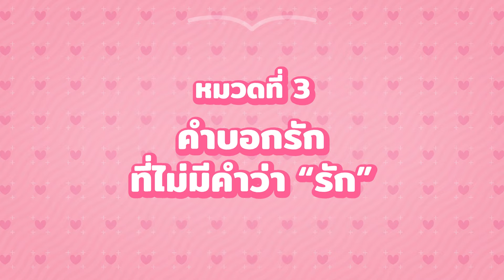Uperture EP.128 | Valentine's Day ในฝันของ อัพ-ภูมิ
และแล้วก็ถึงเวลาชวนน้องชายมาสนุกกัน
พูดคุยเรื่องวาเลนไทน์ในฝัน และเล่นเกมสนุก ๆ กัน
ใครมีวาเลนไทน์ในฝัน เล่าให้ฟังกันได้เลยนะ เดี๋ยวผมมาแอบอ่าน อิอิ